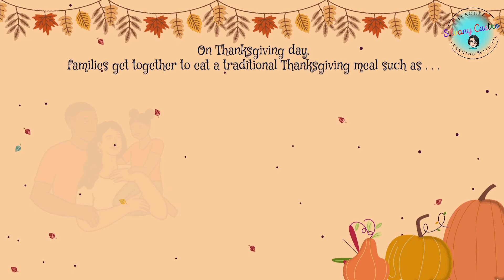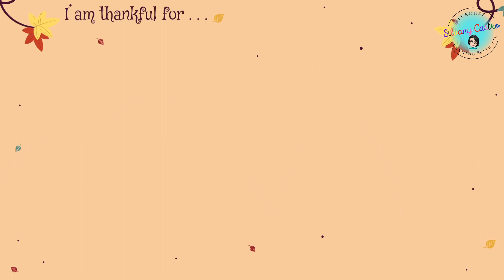Thanksgiving Vocabulary for kids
Song by

Channel: @backgroundmusicforvideos Link:   ￼ • Funny Cartoon Animation Background Mu...